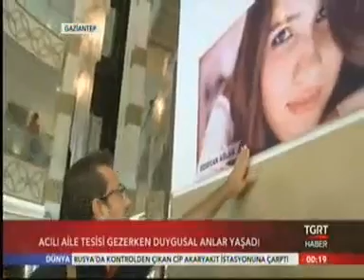ÖZGECAN'ın Adı Gaziantep'te Yaşayacak TGRT Haber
Şahinbey Belediyesi Proje ve Aktivitelerinden görüntüler.